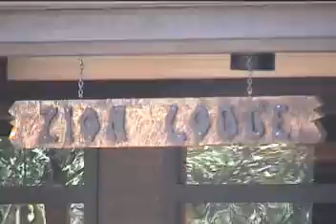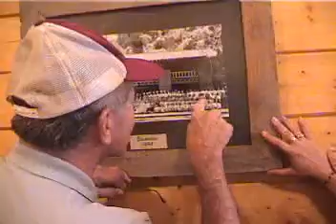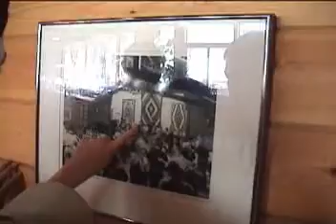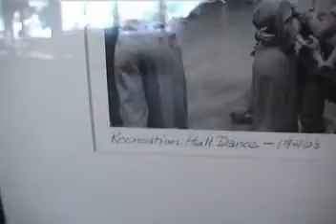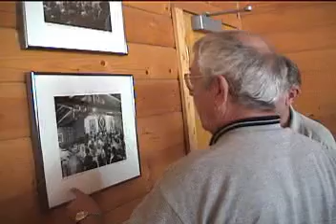Dad's return to Zion Natl Park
Dad worked at Zion Natl Park during his summer breaks from college at University of Utah 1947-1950. He was a bell boy, dining hall manager, and drummer in the dance band.

We took him on a trip through Zion in September 2000, a 50 year anniversary of his last year working there. The lodge had photos all over from his era. He had stories about everyone in the photos. The kids working there thought it was cool to see his photo on the wall. Here he finds 2 photos...one of which he didn't know existed...sitting behind his drums during a dance sometime between 1947 and 1950. We got the negatives to this photo and gave it to him for Christmas in 2000. This was a great trip with perfect timing. Dad passed away in 2002.